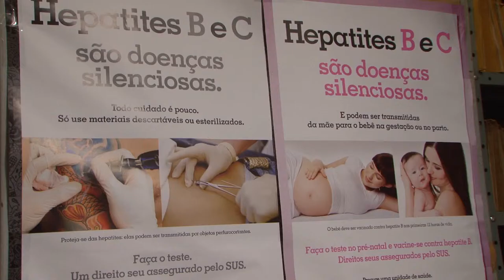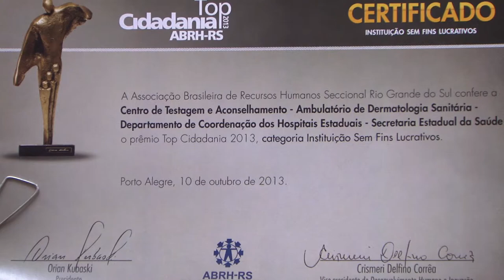Testagem rápida de HIV e DSTs recebe prêmio Top Cidadania da ABRH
O Centro de Testagem e Aconselhamento do Ambulatório de Dermatologia Sanitária de Porto Alegre (CTA) foi reconhecido nacionalmente pela implantação da testagem rápida de HIV, sífilis, hepatite B e C. Todos os usuários do SUS gaúcho são recebidos no centro e saem com o resultado em 30 minutos. O serviço recebeu o prêmio Top Cidadania, promovido pela Associação Brasileira de Recursos Humanos.